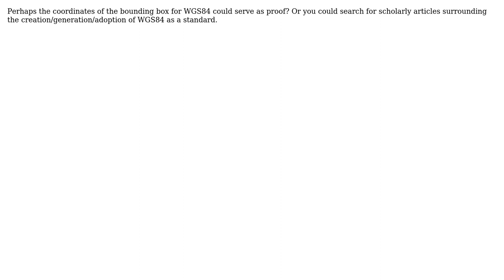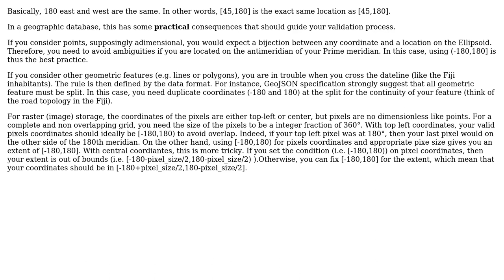GIS: Is the 180 west the same as 180 east? (2 Solutions!!)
GIS: Is the 180 west the same as 180 east?

With thanks & praise to God, and with thanks to the many people who have made this project possible! | Content (except music & images) licensed under CC BY-SA | Music | Images & others | With thanks to user radouxju user nmtoken user Marshall user Jose Manuel Ramos and the Stack Exchange Network Trademarks are property of their respective owners. You are responsible for your own actions.